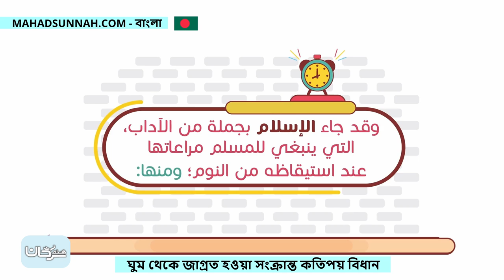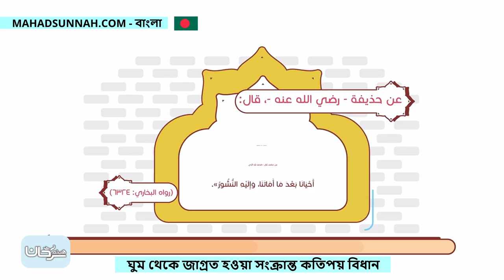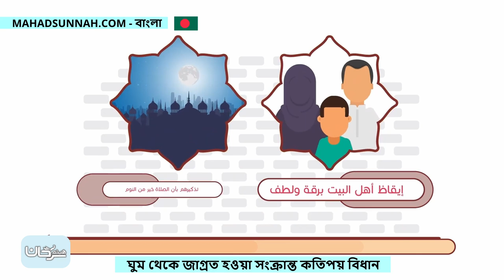ঘুম থেকে জাগ্রত হ‌ওয়া সংক্রান্ত কতিপয় বিধান احكام الاستيقاظ من النوم